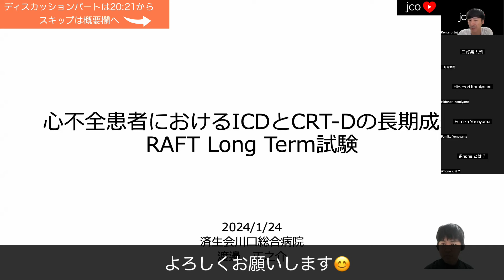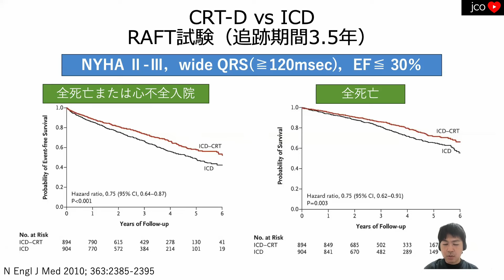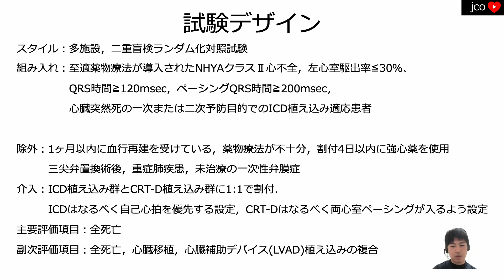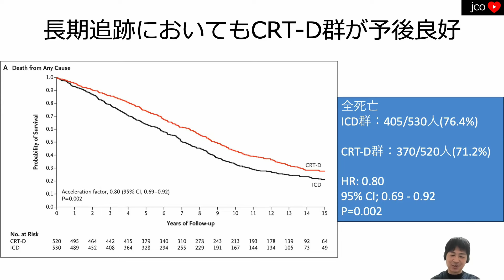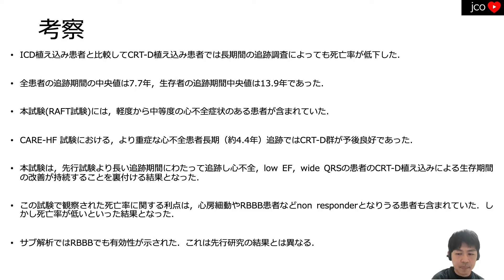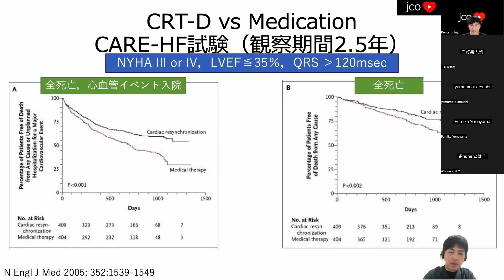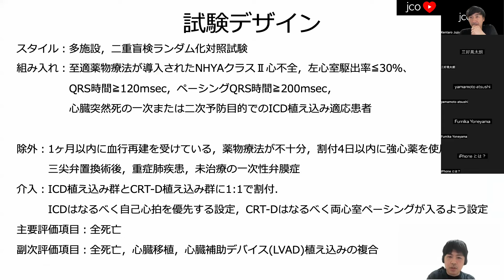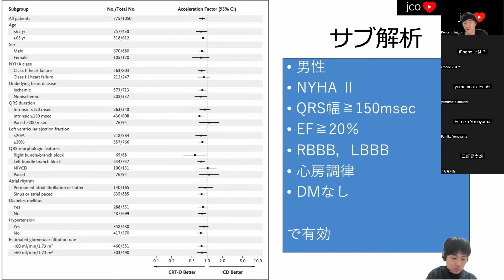【心不全】HFrEFにはICDか、CRT-Dか。[RAFT Long-term]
RAFT Long-term. N Engl J Med. 2024. PMID: 38231622
渡邊正之介
ディスカッション: 20:21